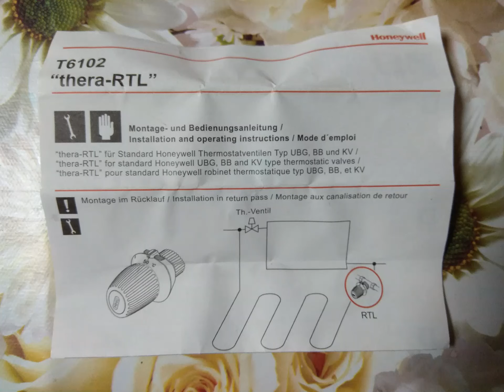паспорт RTL головки